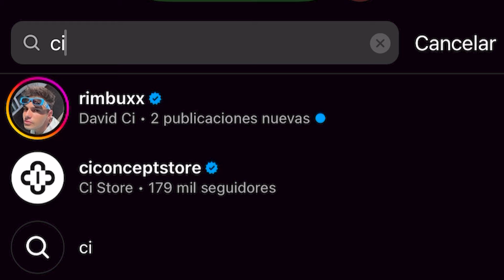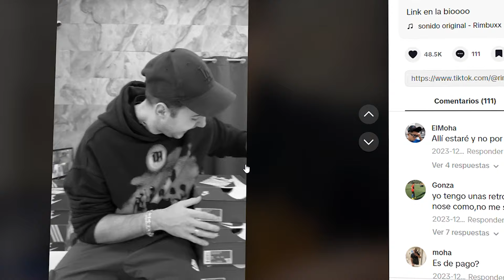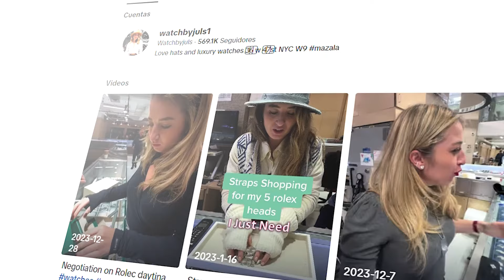¿COMO SER VIRAL? (LOS SECRETOS DE CISTORE)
**MIS REDES**